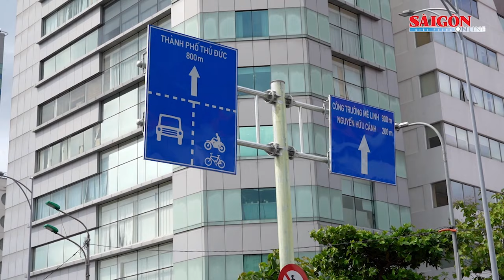TPHCM chuẩn bị có cầu đi bộ qua sông Sài Gòn, ở giữa cầu Ba Son và hầm vượt sông Sài Gòn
Phó Chủ tịch UBND TPHCM Bùi Xuân Cường vừa ký ban hành quyết định duyệt kết quả tuyển chọn “Phương án thiết kế kiến trúc cầu đi bộ qua sông Sài Gòn” của Liên danh Chodai - Takashi Niwa Architects và Chodai Kisojiban Việt Nam để triển khai đầu tư xây dựng cầu đi bộ qua sông Sài Gòn.